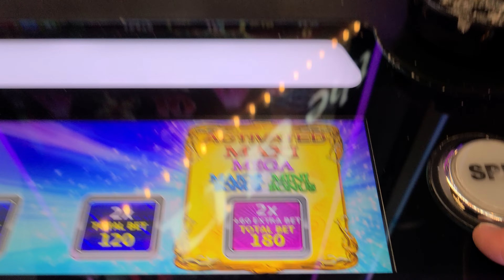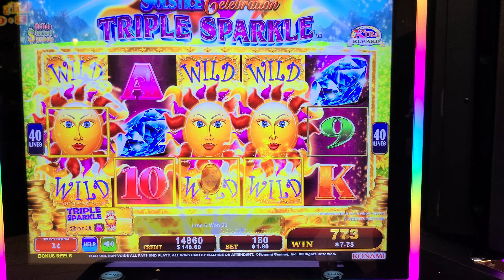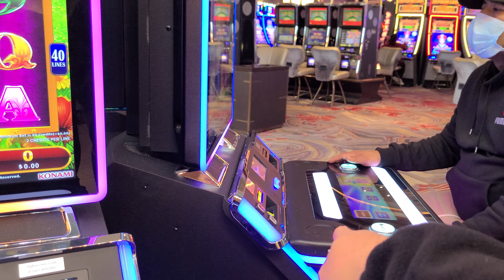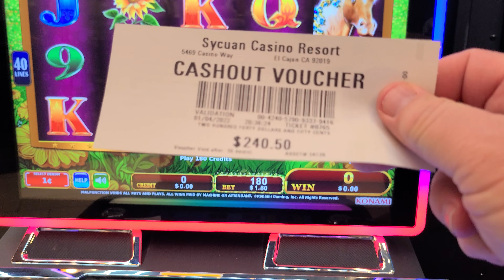Solstice Triple Sparkle Win!! with Yoshi!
Winning with Yoshi Slots!